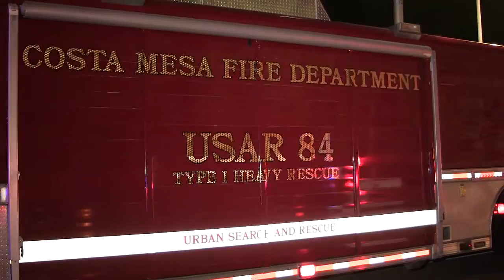Heavy Rescue Crash with USAR Truck-Jaws of Life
It took Costa Mesa Firefighters an hour to free trapped man from the wreckage of his car after he lost control at high speed and slammed into a tree. The driver was so severely trapped in the car that a USAR (Urban Search & Rescue) truck had to be called to the scene to help with the difficult extrication. Firefighters used multiple cutting tools, including several sets of the Jaws of Life, as well as air bags to free the driver. His female passenger was also seriously injured, but was freed from the wreckage quickly.

The driver appears to have lost control and jumped the curb and slammed into a tree. The force of the impact caused extensive damage to the drivers side of the car, causing the man to be severely trapped in his seat.

Police suspect alcohol may have been involved and are investigating. People in neighboring houses flooded 911 with calls after hearing the screeching tires and loud crash.